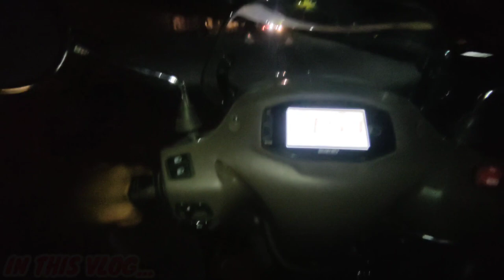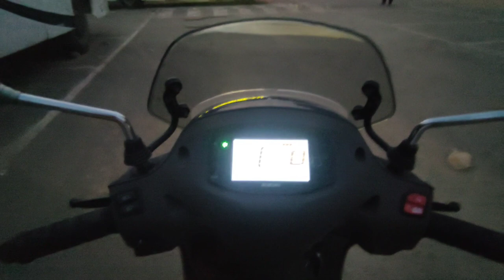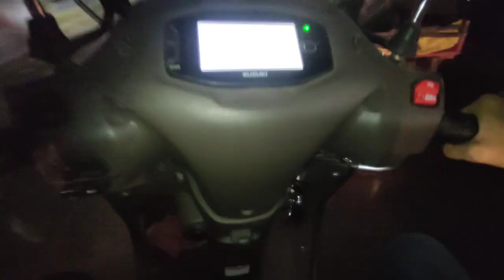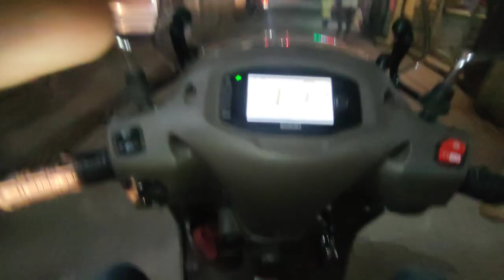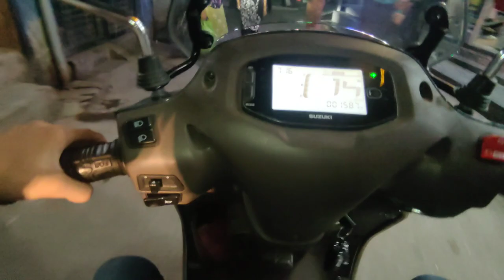My First Moto Vlog Modified Scooty🔥| Public Relations Omg😱